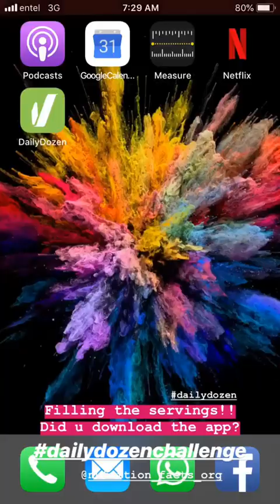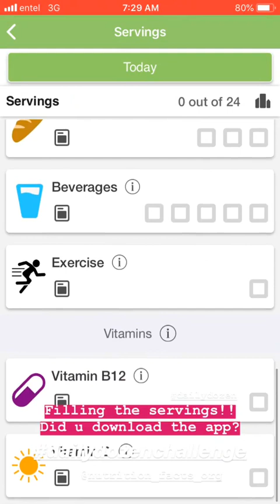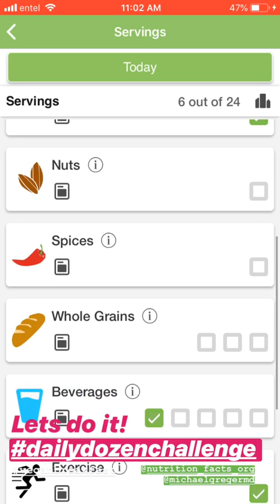Daily Dozen Challenge by Dr Michael Greger